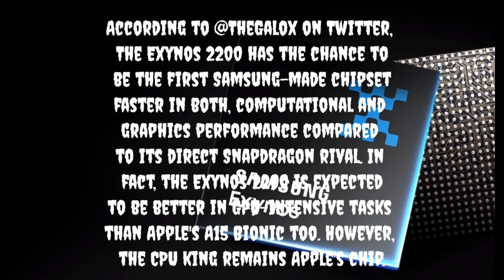Exynos vs Snapdragon superfight देसी तरीके से /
Namaskar
      mein Kamlesh Mishra aur aap dekh rahe Hain Apne YouTube mister technical family ko
Doston Aaj ke video mein ham baat karne Wale Hain Snapdragon or Exynos ke bare mein
Jismein ham logon ne ek sakta acting Kiya hai
Duniya ka sabse ghatiya acting kya hai
Is acting ke liye hamen the best actor ka award Diya gaya hai
Dhanyvad

🔴Follow Kamlesh Mishra

Shreetakaneekeeparivaarmathili